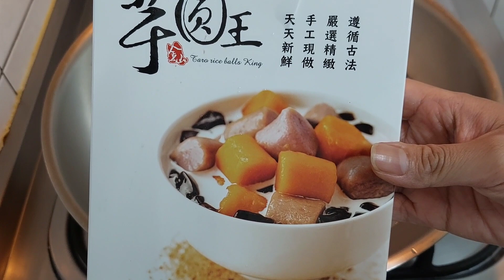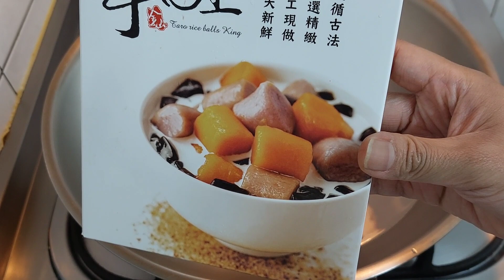GUEMBLONNG ⁉️ setelah 5 tahun akhirnya harus pindah majikan ! moment terakhir makan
GUEMBLONNG ?  nasi nya gemblung saya nya waras
yuk kok kasar banget ngomong nya kan lagi puasa ?
nggak kasar nya ini bercanda

ini adalah terakhir kalinya saya makan masakan mbak wati
saya di kasih kerupuk 1 umplung alias 1 Toples
saya berteman dengan mbak wati sekitar 5 tahunan
ahhhhh sedihhhhhh

pedhes nya bikin melerrrrr? jorok apa ndak ?
sebenere itu manusiawi banget
tapi yha mohon maaf lahir batin

sambel trasi lalapan melon
seperti nya malah sippp
melon sebagai obat KEPEDESAN

YANG PINDAH MAJIKAN ADALAH MBAK WATI BUKAN YAYUK
JADI JANGAN SALAH FAHAM .
SEDIH SEBENERE AKU MERASA NYAMAN BANGET SAMA MBAK WATI
MBAK WATI APA ADANYA
DAN TIDAK PERNAH MENJELEKAN ORANG LAIN
SARANGHEYO